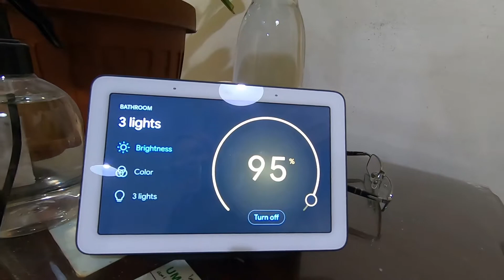My Assistant for the day Google Home Hub | Walang ibang ma upload pinag tripan c Google Home Hub 😂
Google Home Hub the best companion for the Laziest and hitek people